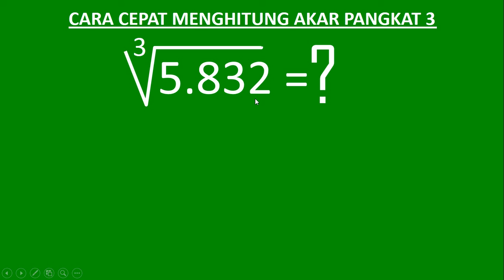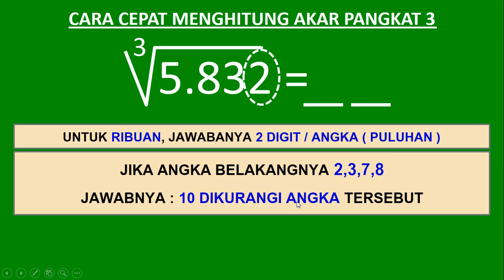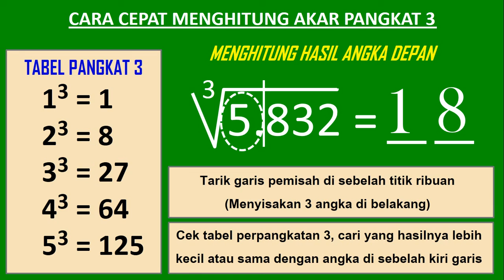Menghitung akar pangkat 3 dari 5832 kurang dari 10 detik